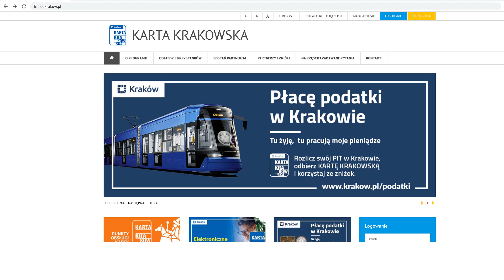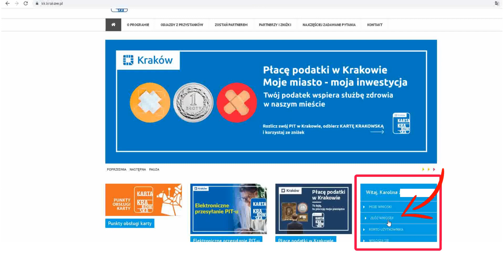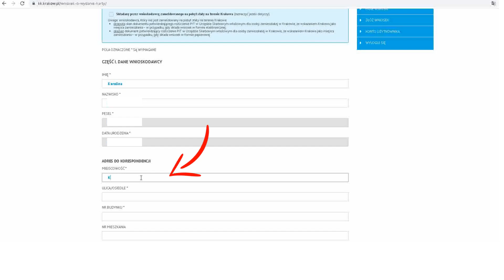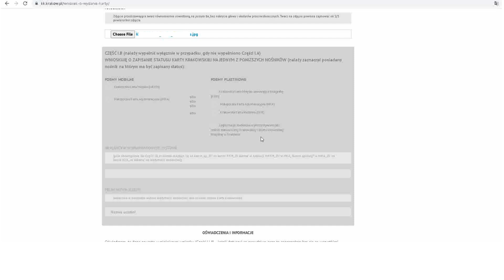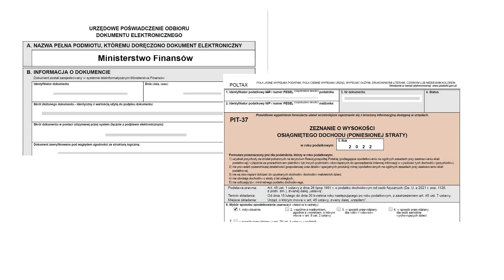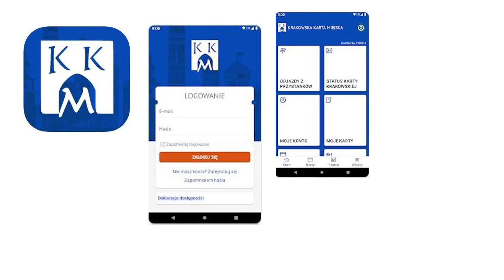APPLY for Cracow Card 2023 ONLINE and Successfully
The Cracow Card (Karta Krakowska) is a program that you can APPLY for ONLINE, and I will show you how to register for it, step-by-step through the
This tutorial is dedicated mainly for people who pay taxes in Krakow, but don't have permanent residence in Krakow.
In another video, I explained what the program is and who can apply How many benefits it can give if you live in Krakow and have paid taxes there, even if you don't have a permanent residence.

*TimeStamps*
00:00 Introduction
00:37 Registration to the registration form
01:34 Filling application online | Explaining each field within registration form
02:47 Selecting Karta Krakowska carrier
04:02 IIMPORTANT information about PIT-37 and UPO documents